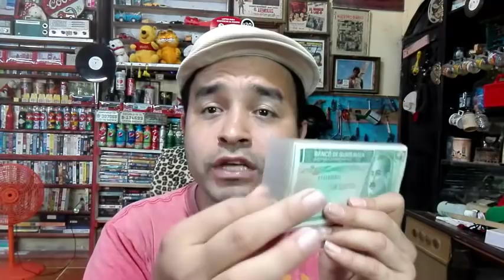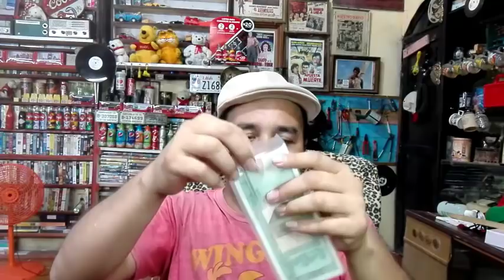Los billetes que compre-BILLETES de GUATEMALA -Billetes de Un Quetzal. Fernando Orellana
Es bueno saber que aun hay gente honesta y aqui les cuento y ala ves les presento los billetes que compre.